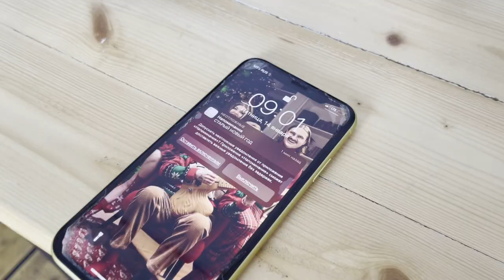SAPOGI (KARAOKE VERSION) - CRAZY HOUSE - Clip for the song "s*ck my d*ck" by LITTLE BIG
Music composed and produced by Ilia Prusikin, Sonya Tayurskaya, Viktor Sibrinin, Lyubim Khomchuk
Lyrics by LITTLE BIG
Mixing by Victor Sibrinin
Mastering by aMastering

"WMG (от лица компании "Warner Music Russia"); Warner Chappell, LatinAutorPerf" и другие авторские общества (5)

Instrumental version of the song "S*CK MY D*CK" by LITTLE BIG taken from the website "X-MINUS.ME":

Casting: Crazy House (Roman Baikov)

Actors:
Roman Baikov
Sofya Gindullina
Artem Kalmykov
Polina Bonachyova
Polina Yunusova
Madina Mullagalina
Leyla Mullagalina

We express our deep gratitude to "Monochrome" - Photo Studio. Working with you brought us pleasure and allowed us to realize our ideas.

CrazyHouse